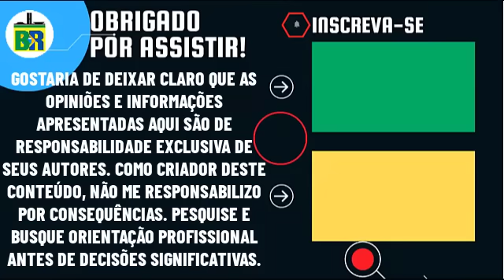🚨ESPERIDIÃO AMIN CHAMA DE 'FRAUDE' E DESMONTA RELATÓRIO FINAL FEITO POR ELIZIANE GAMA NA CPMI DO 8/1